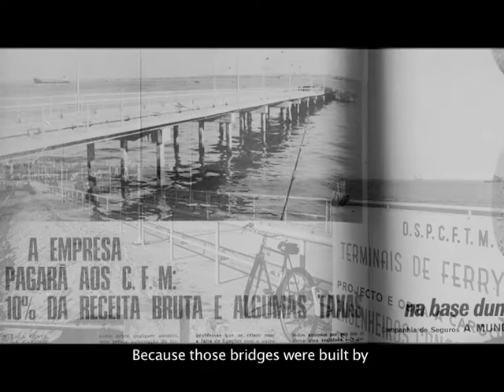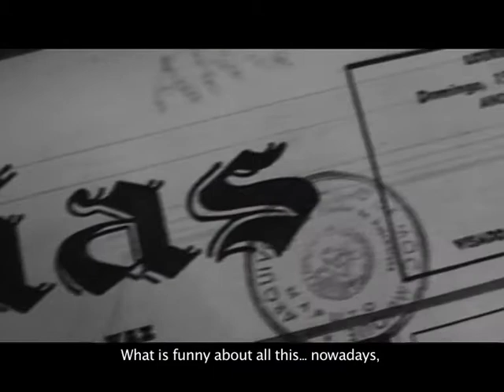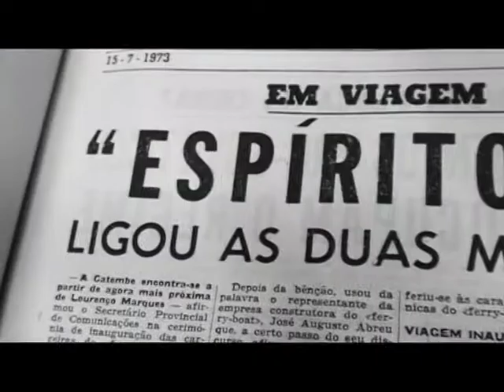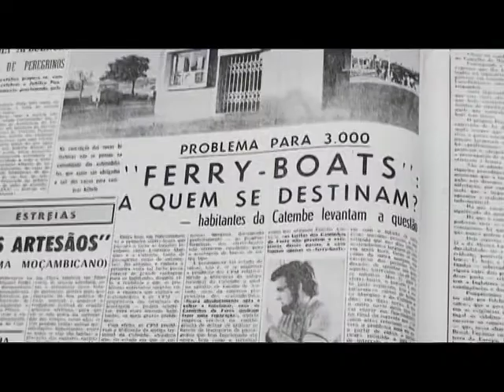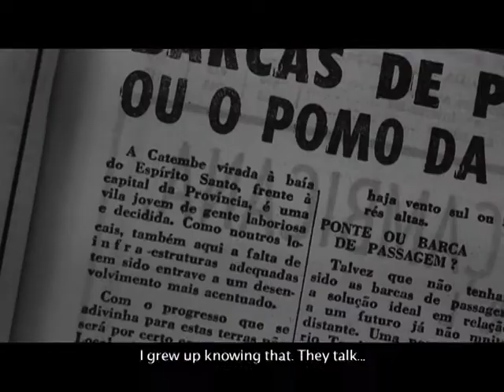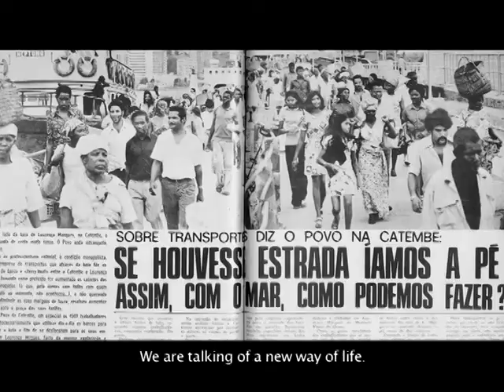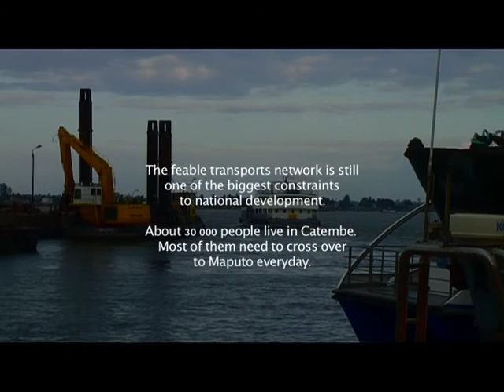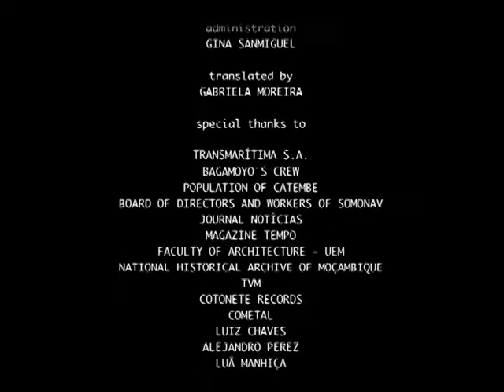The Bridge - a story of ferryboat Bagamoyo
The first doc I directed back in 2010.
A story about Ka Tembe, the village on the other side of Maputo capital, told by the coming and going of the ferryboat that transports people, goods and vehicles, every day, since 1972.
This is the version with embedded English subtitles.
With music by the traditional band Nhatchandje and the rapper Azagaia.
This year, finally, a real bridge was inaugurated!